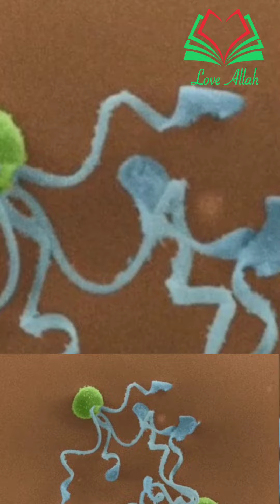Neil bin Radhan - Weg der Religiosität 2